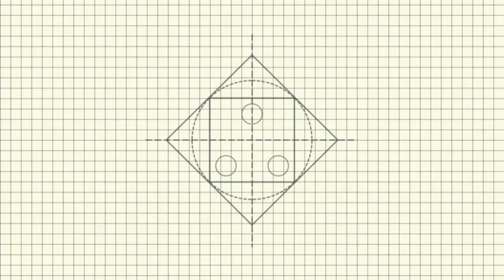Masyarakat Dusun 3 (Balong) Gotong Royong dengan Kel Besar H. Tomo Miharjo Bangun Jalan ke Pakuburan